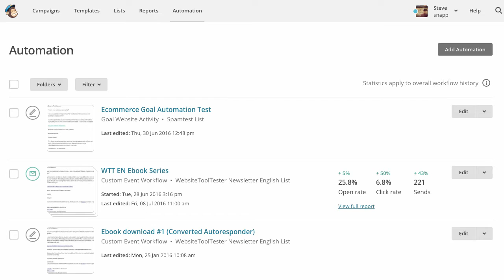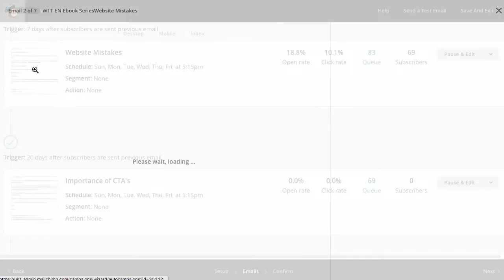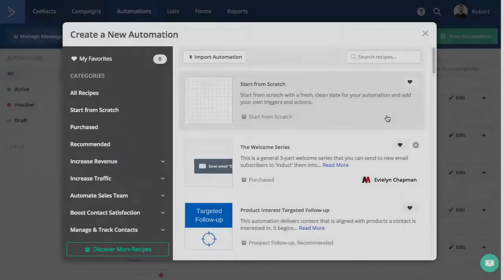Email Automation with Mailchimp and ActiveCampaign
Email marketing automation is a hot topic, but what's it all about?

00:00 Intro
00:26 Relevance - the core issue in email marketing
00:38 Simple automation with Mailchimp
1:13 Complex automation with ActiveCampaign
1:48 Workflow view